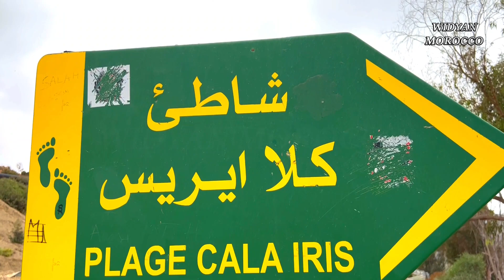PLAGE CALA IRIS - AL HOCEIMA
Cala Iris est un village au nord du Maroc, dépendant de la commune rurale de el massnaoui dans la province d'Al Hoceïma. Il est situé à 50 km à l'ouest d'Al Hoceïma, sur la côte méditerranéenne. Il est connu pour sa plage paradisiaque avec ses petits îlots dont l'Île Cala Iris, son ancien camping municipal et son petit port de pêche. Cala iris est à la frontière du Rif occidental et du Rif central.